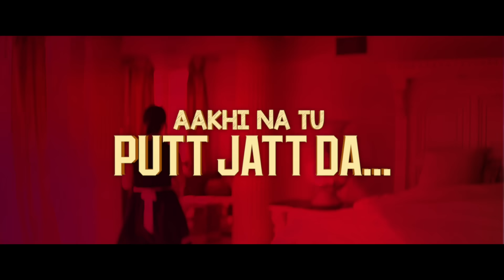Putt Jatt Da (8D Lyrical🎧) | Diljit Dosanjh | Ikka I Kaater | New Punjabi Songs 2023 | Speed Records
Song : Putt Jatt Da (8D Lyrical🎧)
Artist : Diljit Dosanjh
Lyrics: Ikka
Rap : Kaater
Label : Speed Records